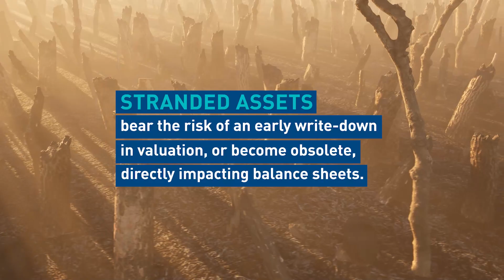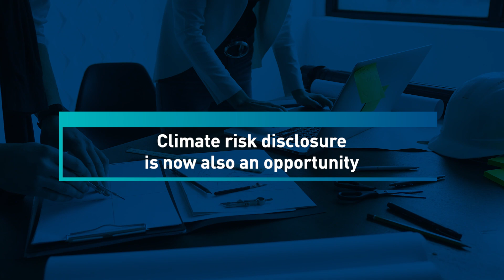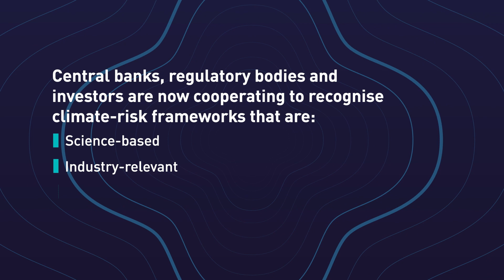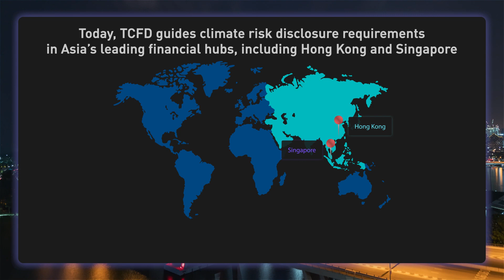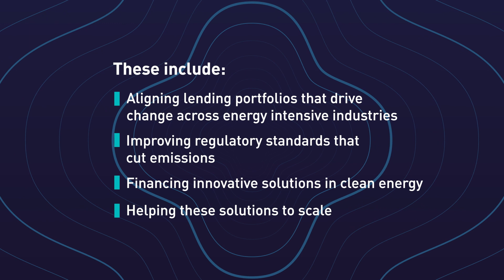Explainer: What is climate risk disclosure?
Investors are starting to feel the effects of climate change in an unexpected place  – their financial returns. There are now growing calls within the business community to improve the quality and coverage of climate risk disclosure.

Supported by Konrad Adenauer Stiftung - Regional Project Energy Security and Climate Change Asia-Pacific (RECAP).